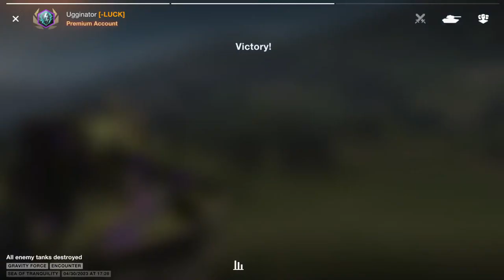Boomers play Blitz